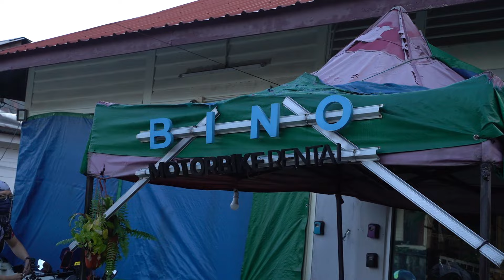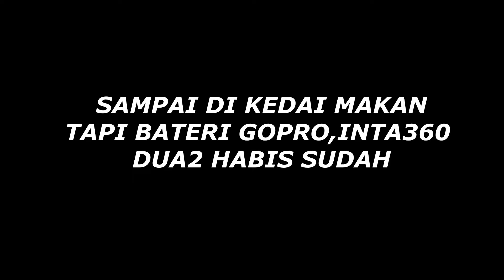KAWASAKI Z650 RIDE KE IPOH BERSAMA BINO MOTOR | SYOK WEH BAWAK 650CC NI !!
Assalamualaikum geng! Video kali ni aku share perjalanan aku ke Ipoh, Perak bersama dengan Kawasaki Z650 2017 geng! Trip kali ni aku menemani BINO Motorbike Rental ride ke Penang gais. Tapi aku teman hanya sampai Ipoh sahaja geng.

Ride kali ni jugak di sponsor oleh Cardo Malaysia untuk Intercome terpaling padu yang ada di pasaran Malaysia geng! Yang join trip BINO Motorbike Rental ni akan merasai pengalaman berkomunikasi antara rider menggunakan intercom. Satu pengalaman yg baru dan unik!

Jom layan geng sampai hujung video.

Gear yang digunakan :

3. Gopro Hero 7 Black

Semoga tahun baru 2023 ni tahun yang cemerlang untuk kita semua!

Kepada yg dah subsrcibe, terima kasih. Yang belum? Apa lagi ditunggu? Kasi tekan itu butang, free jeh bukan kena bayar.